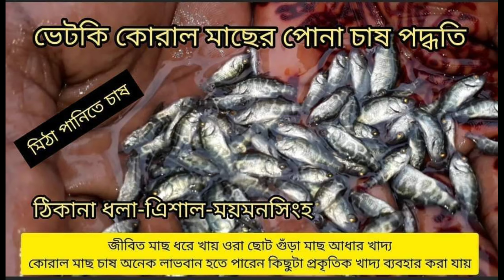ভেটকি বা কোড়াল মাছ , কি ভাবে চাষ হয়। লাগবে কি লাগলে 01616333139 ৬-৭-৮-৯ ইঞ্চি ভেটকী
লাগবে কিনা লাগলে ভেটকী বা কোরাল মাছের পোনা,

কোরাল মাছ ভেটকি মাছ সামুদ্রিক মাছ সাগরের মাছ পুকুরে চাষ পদ্ধতি জীবিত মাছ খাদ্য ব্যবহার পদ্ধতি চাষ।

জীবিত মাছ খাদ্য ব্যবহার করতে হয়